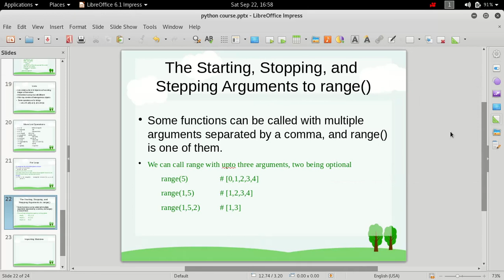Functions with multiple arguments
In this video we will see how we can call functions with multiple arguments. We will take range function as an example for this video demonstration.